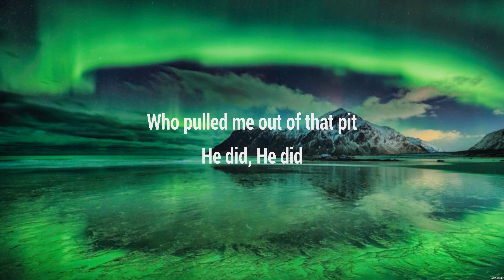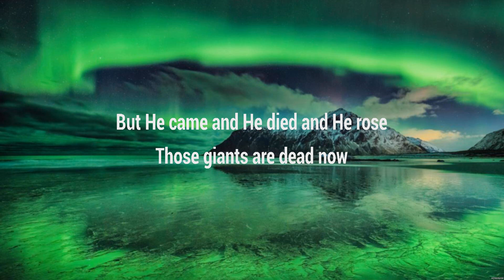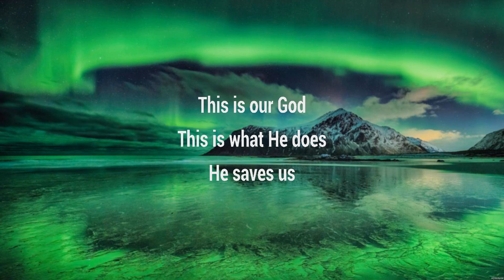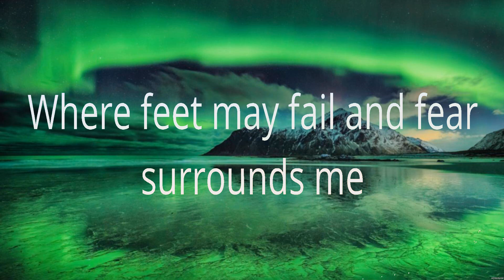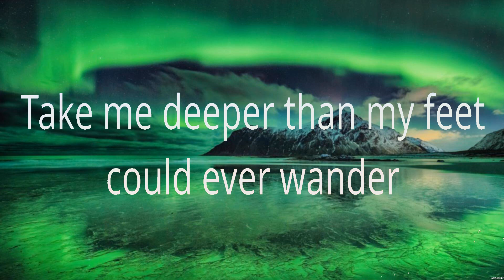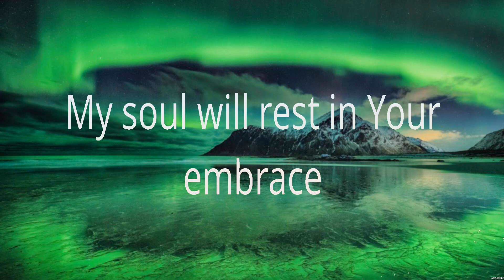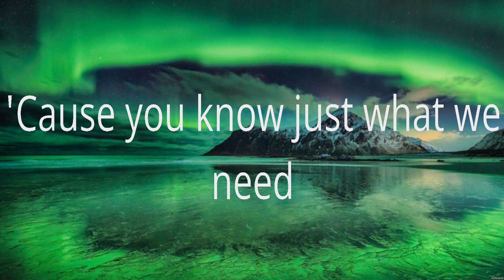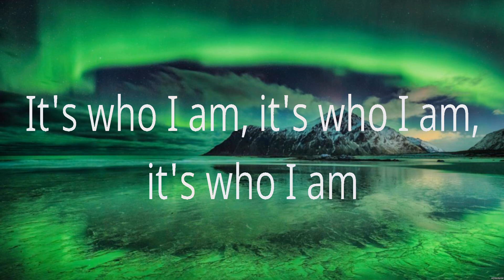Phil Wickham - This Is Our God (Lyrics) Phil Wickham, Hillsong UNITED, Chris Tomlin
1. Phil Wickham - This Is Our God
2. Phil Wickham - This Is Our God
3. Hillsong UNITED - Oceans
4. Chris Tomlin - Good Good Father